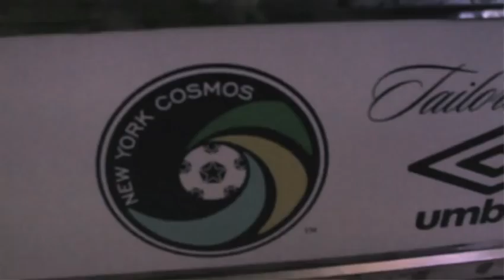UMBRO X NY COSMOS X OPEN HOUSE GALLERY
Join Umbro in Soho as they team up with the New York Cosmos, America's greatest soccer team.